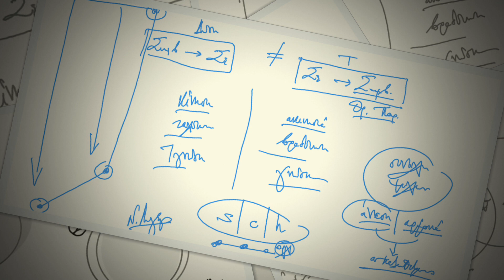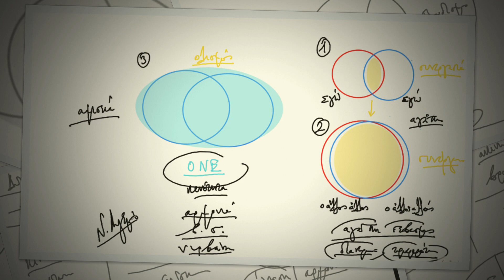Ν. Λυγερός - e-Μάθημα: Οι διαχρονικοί κώδικες των τάντρα. 28/11/2022